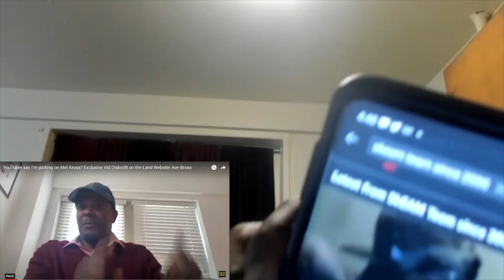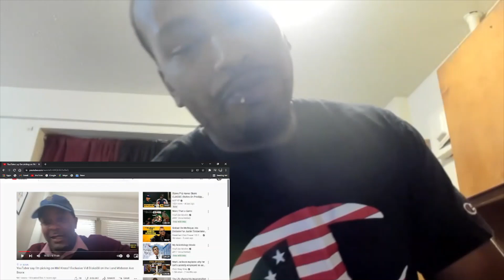ZEKEBLACK THE OLD YOUTUBER BLOOD GETS EXPOSED PT 3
If you liked the videos on this channel and want to see more raw content!